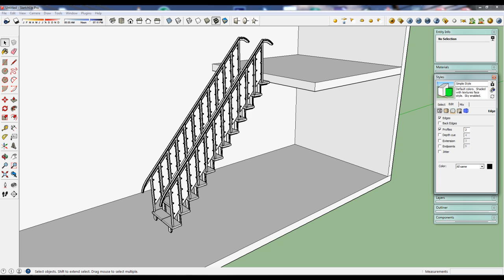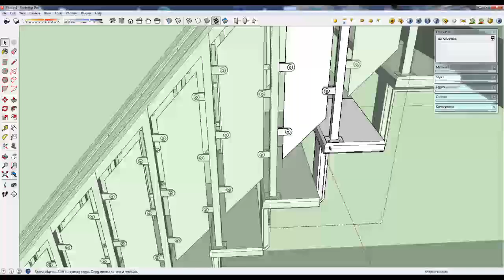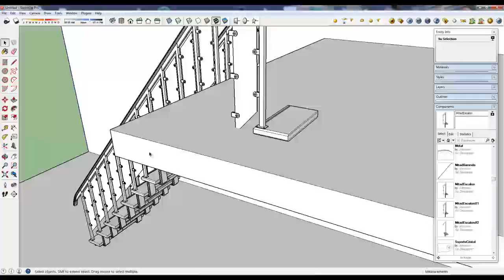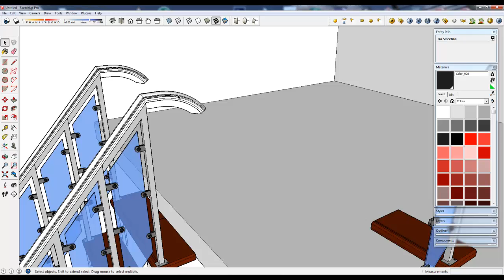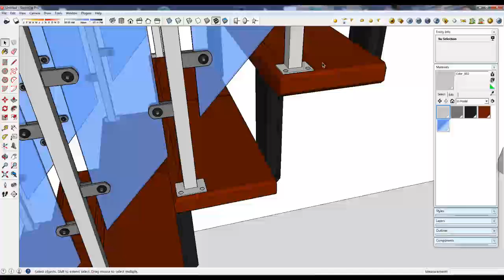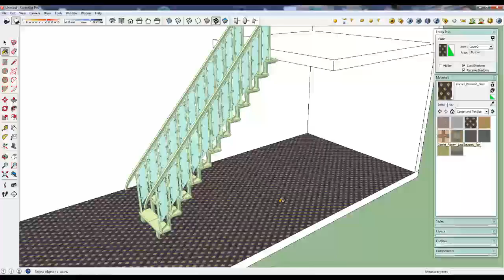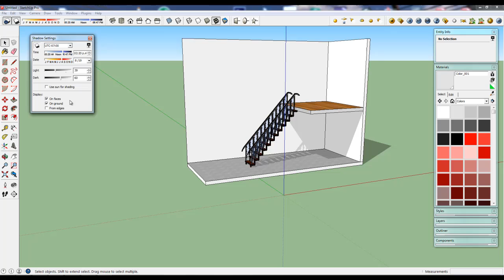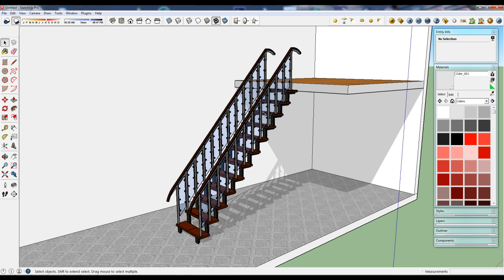Tutorial español de Sketchup 2014 - 28 Modelando una escalera 04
Última parte del proyecto de una escalera realizada con la ayuda de los componentes, vamos a terminar de modelar y aplicar materiales. Explicado en español por Marcos de 3d4every1.

Comenzaremos un nuevo curso completo en HD de Trimble Sketchup 2014 en 3d4every1 para todos los que quieran iniciar en el mundo del 3d. Iremos paso a paso viendo no solo las herramientas, sino también las técnicas y consejos para que dibujemos como corresponde. Comenzaremos por el nivel mas básico e iremos pasando progresivamente a nivel medio y avanzado.

Recuerden suscribirse para mantenerse actualizados con todas las novedades de 3d4every1, comentar o preguntar bajo los videos y dar un clic en Like o me gusto si les pareció útil el vídeo.

En mi blog mucha informacion para descargar, mas videos en mi canal de youtube con cursos completos para aprender, pasa por mi fanpage.